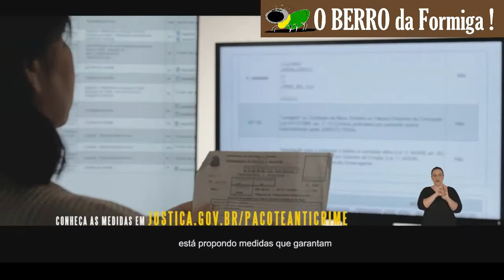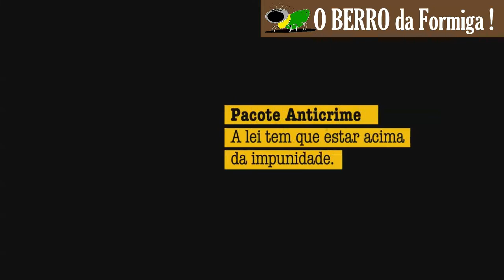Peças Publicitárias da Campanha do Pacote ANTICRIME - Lei acima da Impunidade!